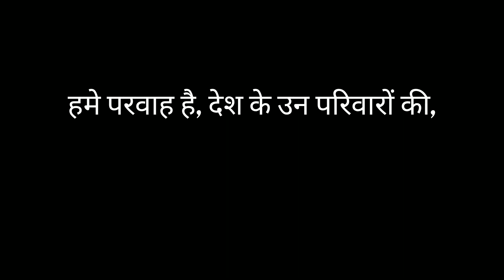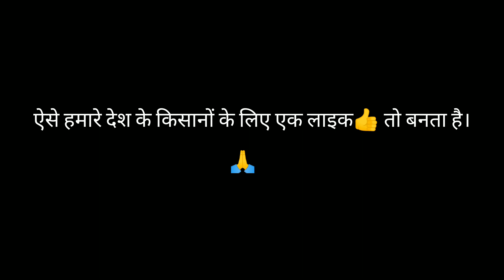किसान दिवस पर प्यारीसी कविता। poem on farmers day in hindi। 23rd December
किसान पर प्यारीसी कविता। poem on farmers day in hindi। 23rd December Farmers Day poem#poeminhindi
Hello friends,
आज की हमारी कविता है,हमारे प्यारे किसानोंके लिए।
Happy Kisan Day🙏 to all of you.
यह किसान दिवस भारत मे 23rd December को मनाया जाता है। हमारा भारत देश कृषिप्रधान देश से जाना जाता है। क्योंकि, इस देश मे ज्यादातर लोग खेती करते है। इसलिए खेती यह प्रमुख उद्योग माना जाता है। किसान ना होते तो शायद आज हमारा देश नही होता और नही कुछ खाने को मिलता। आज उनकी ही बदौलत हमे मेहनत के बीज नही बोने पड़ते ना ही फसल उगानी पड़ती. किसान ही खुद मेहनत के बीज उगाकर हमारा पेट पालनेके लिए जिनेका तरीका है।
तो इसीको ध्यान में रखकर आज की यह पोएम हमने लिखी है।

कविता लेखन: स्नेहा.